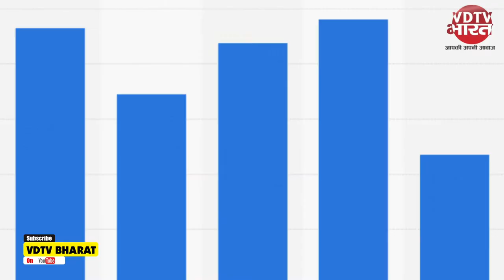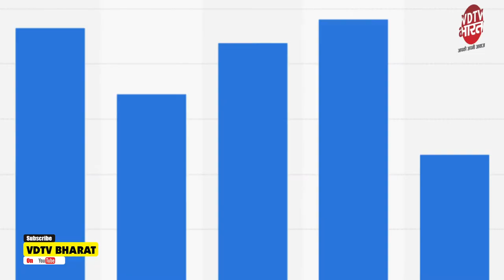Coronavirus India Update:Corona की तीसरी लहर की आशंका,बच्चो में भी फैल रहा कोरोना । Third Wave Alert